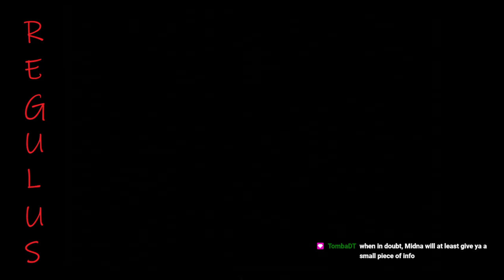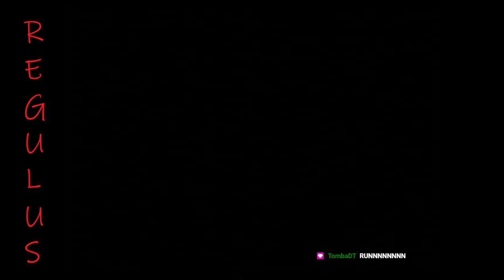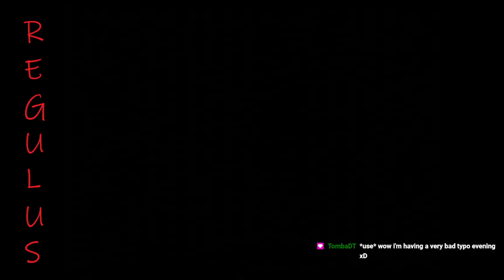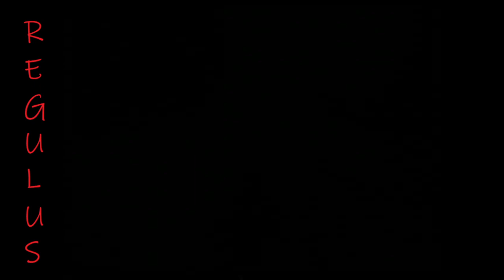The Legend of Zelda: Twilight Princess (2)